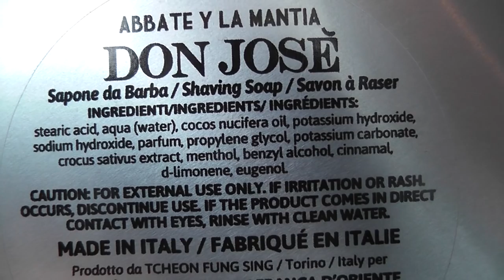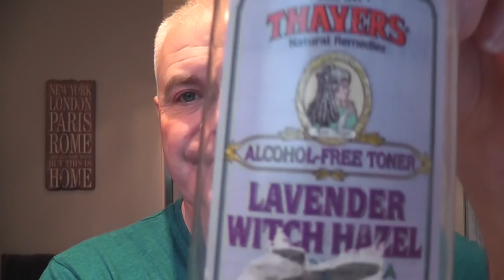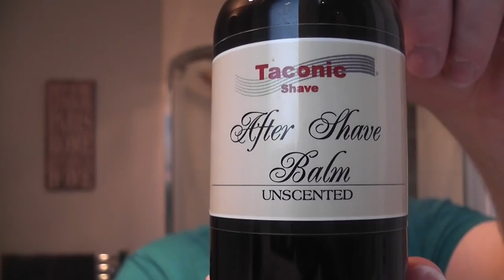WCS Brush - Abbate Y La Mantia Soap - Pitralon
Pre: Hot Shower
Soap: Abbate Y La Mantia Don Jose
Razor: Merkur 34C
Blade: Feather (2)
Brush: West Coast Shaving Red Jasper Ancient Stone Pure Badger
Post: Thayers Lavender
A/S: Pitralon Swiss
Balm: Taconic Shave Unscented

Thank you all so much for the continued support. Kevy :)